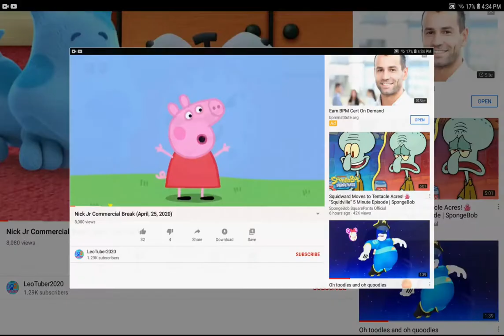August 10, 2020(1)